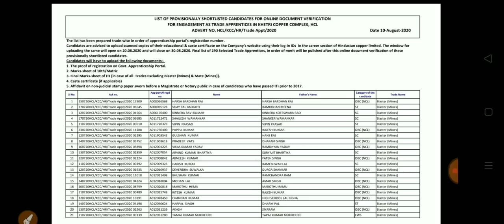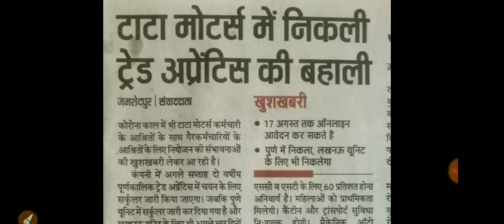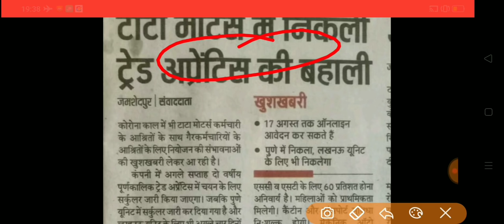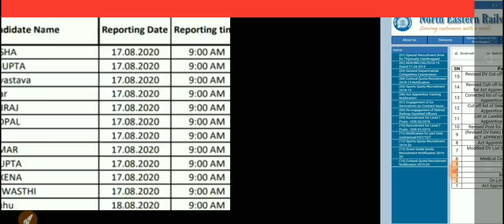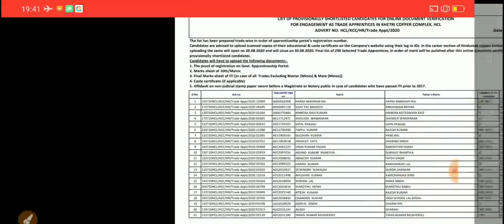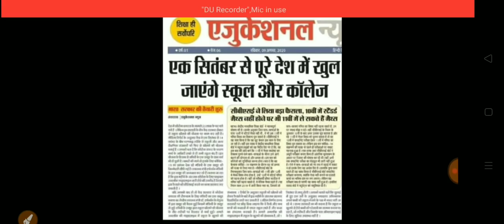ITI से जुड़ी महत्वपूर्ण खबरें || ITI College, ITI Job, ITI Naukri, Latest DV, Apprentice Merit List.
ITI important News and Updates for August month 2020